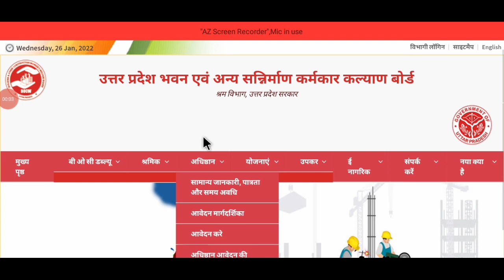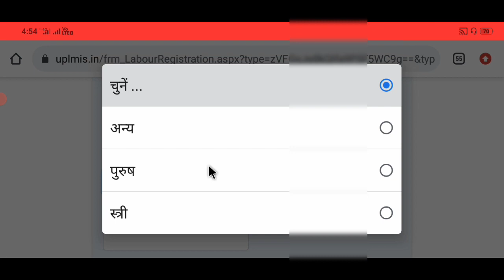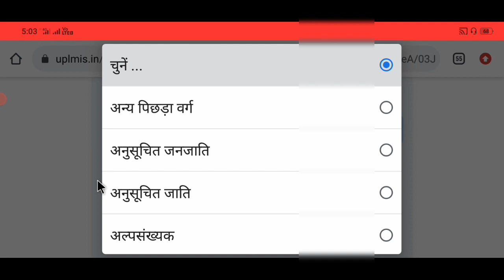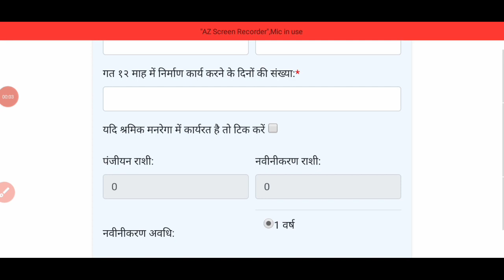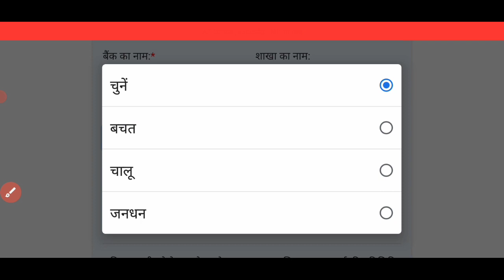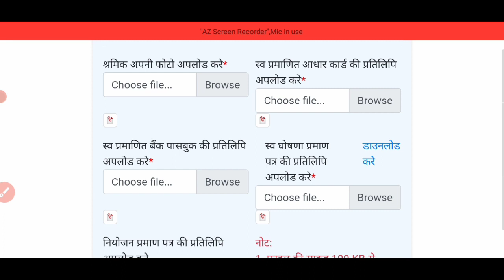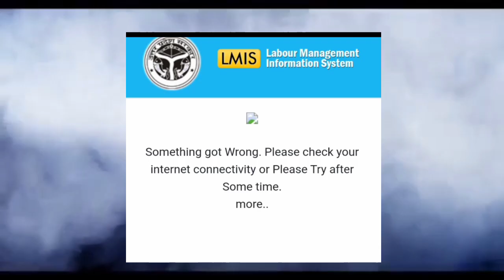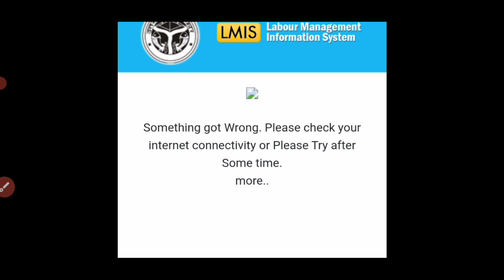labour card apply online 2022। श्रमिक कार्ड कैसे बनाएं Sk verma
Your Quarrie

chikitsa suvidha yojana ka paisa Kisi ko Nahin milega

labour card 1000 rupaye is din aana shuru

majdoor card 1000 rupaye

साइकिल सहायता योजना

साइकिल के लिए कैसे अप्लाई करें लेबर कार्ड से

labour card Aadhar verify

 labour card me Aadhar verify kaise karen

labour card ka paisa nhai milega

labour card reject

labour card galat dastavej

labour card ka paisa nhai milega Kuch logon ko

CSC se Aadhar verify kaise karen

majdoor card ka paisa nhai milega

labour card renew Jaise kare

labour card apply online CSC

संत रविदास शिक्षा सहायता योजना

विकलांग की दशा में योजना अप्लाई कैसे करें लेबर कार्ड

लेबर कार्ड की ₹1000 की दूसरी तीसरी किस्त मिलेगी क्या
video link

labour card ki koi bhi yojana ka bajat Kaise pata kare

लेबर कार्ड का अंशदान कैसे जमा करें CSC Se

AADHAR VERIFY labour card

SK Verma